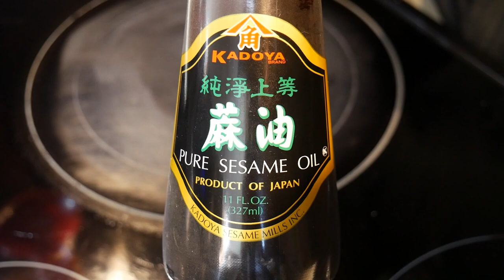How to use sesame oil in stir-frying : some basic tips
Basic Seasoning Mix Information

A great seasoning mix for stir-frying and everything else - The Basic Seasoning Mix by Wok with Tak

Asking questions